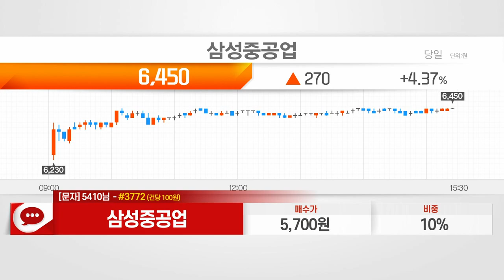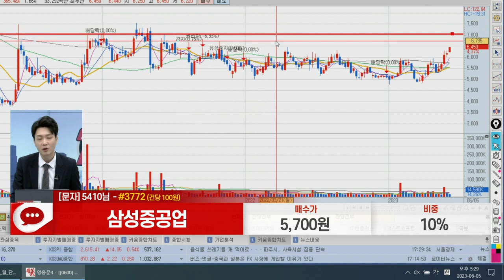삼성중공업(010140)_이수범 전문가_종목 상담 (20230605)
1) 문자: #3772 (유료 100원)
2) 유튜브: 이데일리TV 채널›생방송 채팅창